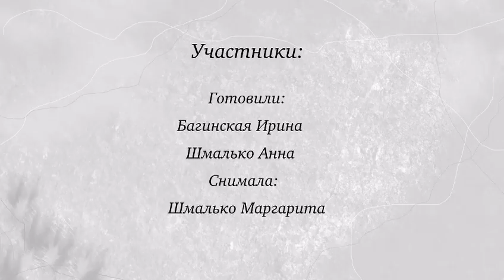Кулинарный конкурс «Греческая национальная кухня». Фасолакья. Ирина Багинская (г.Владимир)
Фасолакья. Ирина Багинская (г.Владимир)

Организаторы - Московское общество греков при поддержке Ассоциации неоэллинистов России и кафедры византийской и новогреческой филологии филологического факультета МГУ им. М.В. Ломоносова.